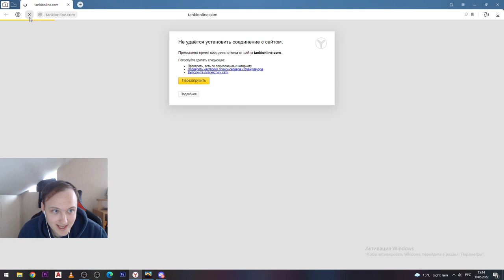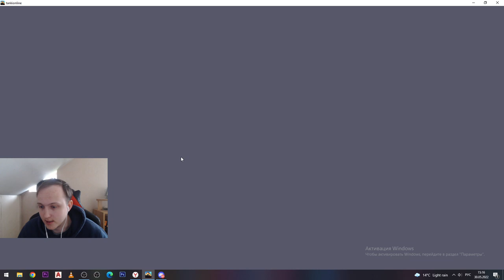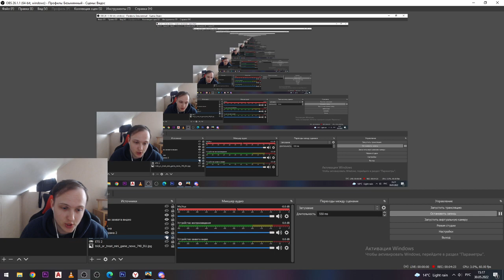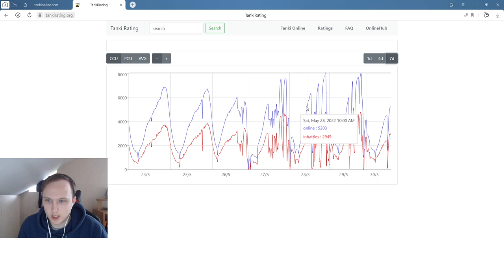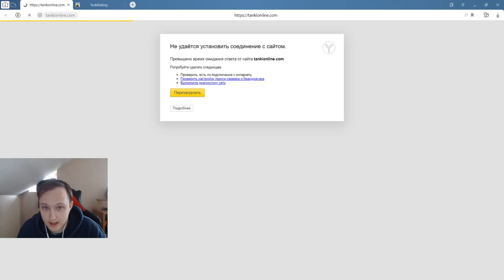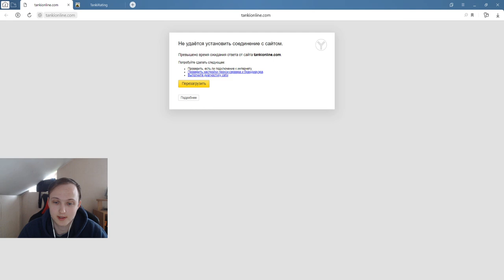ИГРА УМЕРЛА! ДДОС АТАКИ УНИЧТОЖИЛИ ИГРУ! КОГДА ЭТО ЗАКОНЧИТСЯ И БУДЕТ ЛИ КОМПЕНСАЦИЯ В ТАНКАХ ОНЛАЙН